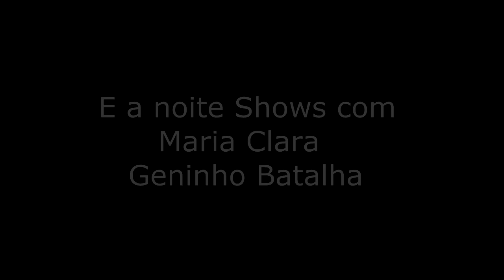Tradicional festa de Setembro em Poção -PE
Aqui, seu evento aparece !!